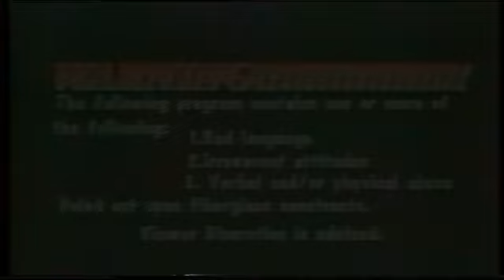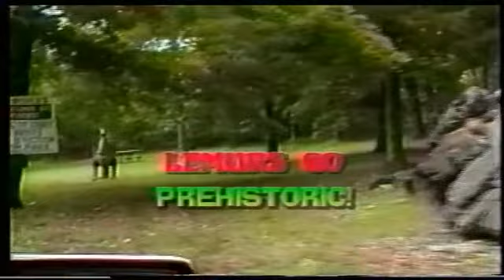THE ABBEY OF THE LEMUR Lemurs Go Prehistoric!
(2001) Panda and Chuck explore the now-defunct theme park, Dinosaur World (RIP). Laffs ensue.